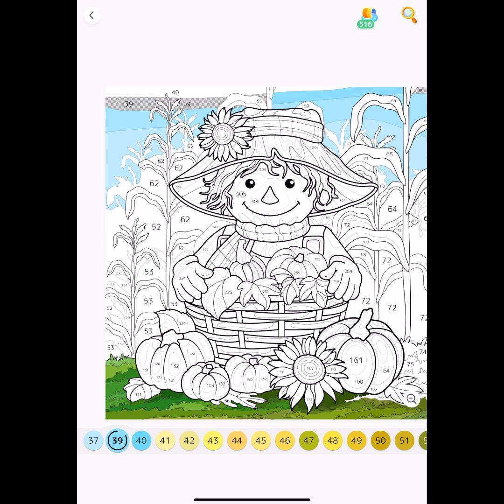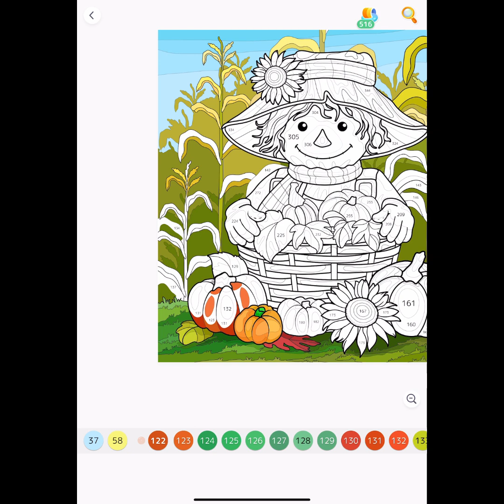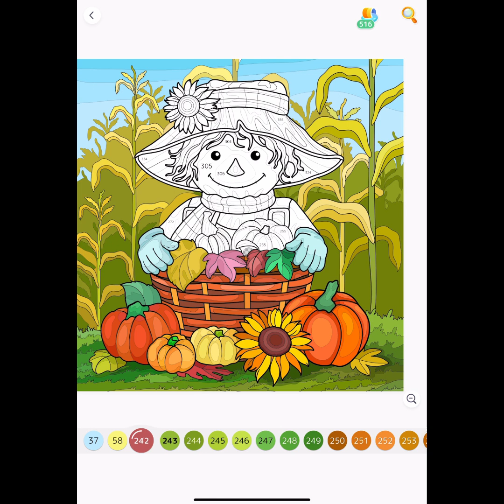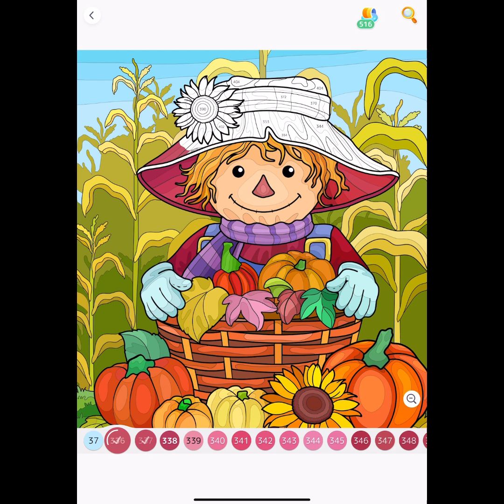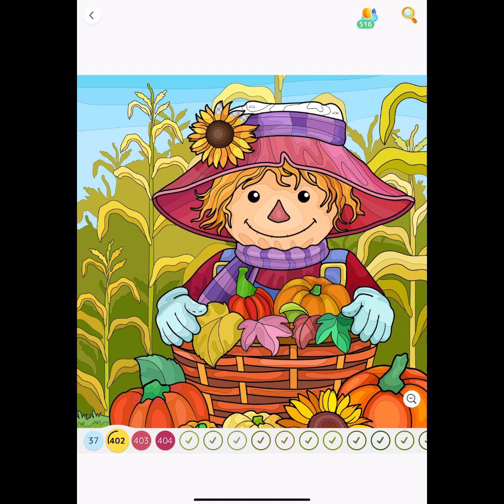Cute scarecrow in Sunflowers Field Color Oasis app Paint by Numbers